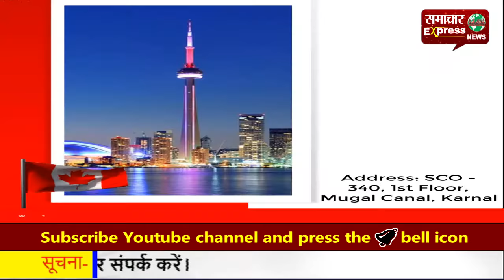करनाल: युवक ने पत्नी व ससुराल से तंग आकर की खुदकुशी, छोड़ा सुसाइड नोट!